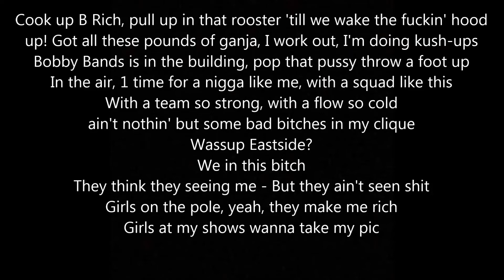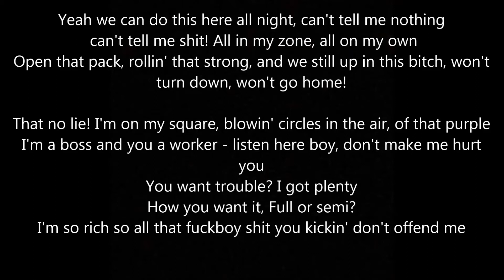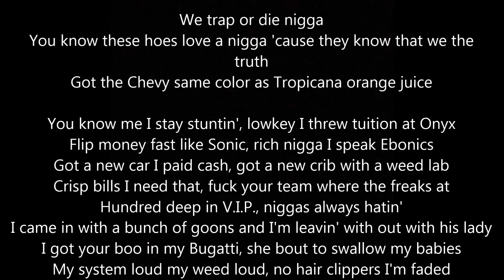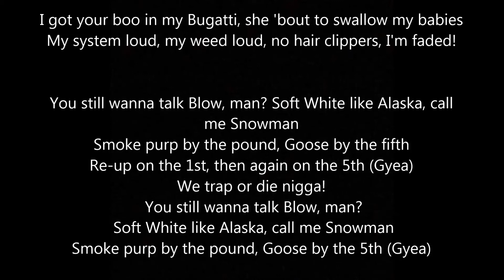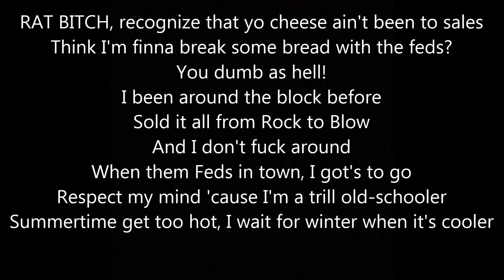Juicy J x Jeezy x T.I. x B.o.B. x Bun B x Teddy Tee - Purple Kush [+ Lyrics | 2021 Sky9 Remixes]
LYRICS:
Cook up B Rich pull up in that rooster 'til we wake the fucking hood up
Got all these pounds of ganja, I work out, I'm doing kush-ups
Bobby Bands is in the building, pop that pussy throw a foot up
In the air, one time for a nigga like me with a squad like this
With a team so strong with a flow so cold, ain't nothing but some bad bitches in my clique
What's up Eastside?
We in this bitch
They think they seeing me
But they ain't seen shit
Girls on the pole yeah they make me rich
Girls at my shows wanna take my pic
Yeah we can do this here all night, can't tell me nothing, can't tell me shit
All in my zone, all on my own
Open that pack, rollin' that strong
And we still up in this bitch, won't turn down, won't go home

That no lie!
I'm on my square, blowing circles in the air, of that purple
I'm a boss and you a worker, listen here boy don't make me hurt you
You want trouble I got plenty, how you want it full or semi
I'm so rich so all that fuckboy shit you kickin' don't offend me
Don't get killed of in this bitch, I spent mills all on this shit
Boy it's been eleven years of this shit, look at me now still in this bitch
I stand tall no can fall, you pussy ass niggas can't touch a G
See me don't speak ain't' nothing G, I'm in my zone nigga don't fuck with me

You know me I stay stuntin', lowkey I threw tuition at Onyx
Flip money fast like Sonic, rich nigga I speak Ebonics
Got a new car I paid cash, got a new crib with a weed lab
Crisp bills I need that, fuck your team where the freaks at
Hundred deep in V.I.P., niggas always hatin'
I came in with a bunch of goons and I'm leavin' with out with his lady
I got your boo in my Bugatti, she bout to swallow my babies
My system loud my weed loud, no hair clippers I'm faded

Smoke purp by the pound, Goose by the fifth
Re-up on the first then again on the fifth (gyea)
We trap or die nigga, we trap or die nigga
Ya know these hoes love a nigga cause they know that we the truth
Got the chevy same color Tropicana orange juice (gyea)

In the hood again, where it's all good again
Ridin' candy slab, grippin' on the wood again
Outta line niggas get back in place where you should'a been
In case you don't understand, we'll make it understood again
King of the underground, my gangsta will never fail
You 'bout to make me go postal for fuckin' with my mail
Yeah, you got the connect, but you ain't got the clientele
You the hoax and niggas know it, that shit ain't hard to tell
Rat bitch, recognize that your cheese ain't been to sales
Think I'm finna break some bread with the feds? You dumb as hell!
I been around the block before, sold it all from rock to blow
And I don't fuck around, when them feds in town, I got's to go
Respect my mind cause I'm a trill old schooler
Summertime get too hot, I wait for winter when it's cooler